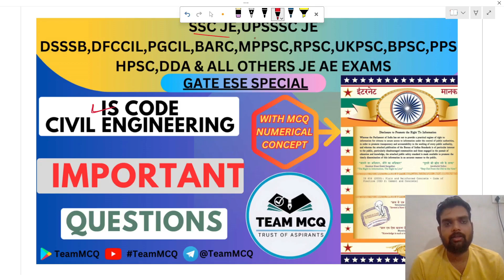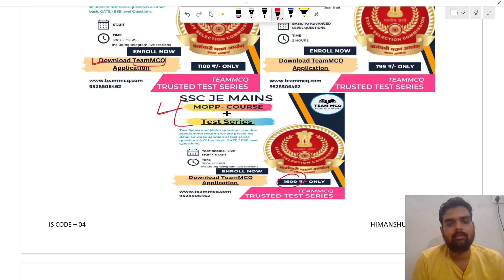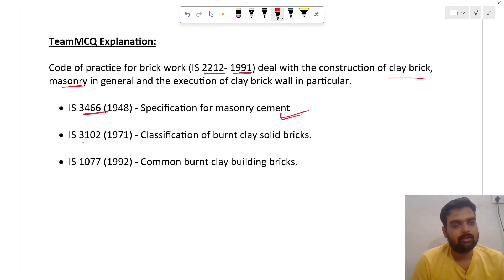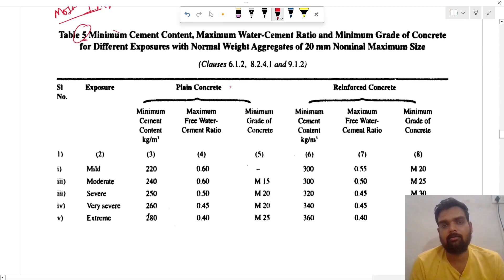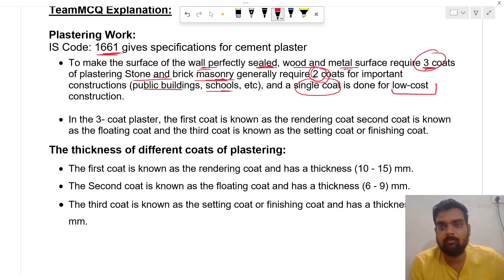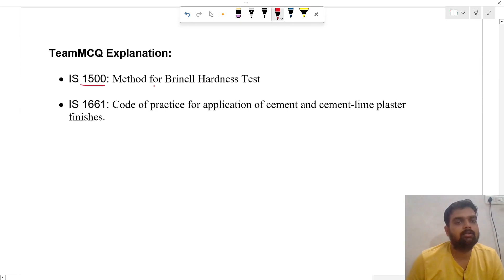CIVIL ENGINEERING IMPORTANT IS CODE QUESTIONS SERIES BY TEAMMCQ|IS CODE MCQ QUESTION PART-4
1. IS 456:2000 important Questions in Civil Engineering

2. IS 516:1969 important Questions in Civil Engineering

3. IS 10262 important Questions in Civil Engineering

SSC JE IMPORTANT IS CODE
IS CODE 10262 IMPORTANT QUESTIONS 3:00
IS  Code 12330 IMPORTANT QUESTION 7:30
IS Code 1077  IMPORTANT QUESTION 9:52
IS  Code 456:2000 IMPORTANT QUESTION 13:16
ssc je vacancy 2024
Most Important IS Code for Civil Engineering
All Important IS Code Questions in CIVIL Engineering @Teammcq
IS 456:2000
IS 456:2000 Important Questions
सिविल इंजीनियरिंग महत्वपूर्ण IS CODE @Teammcq
SSC JE important IS code Most asking questions
Civil Engineering Most Important IS Code Part-3
Important IS Code Questions in CIVIL Engineering
सिविल इंजीनियरिंग महत्वपूर्ण IS CODE
ssc je civil application received
ssc je best test series
ssc je teammcq test series
SSC Je 2024 Advertisement out
ssc je 2024 vacancy information
ssc je date of photo information
ssc je cpwd btech eligible or not
SSC JE 2022 ADVERTISEMENT
SSC JE 2024 SYLLABUS
ssc je 2024 Date of photo
ssc je DOP
SSC JE 2024 last date
ssc je Civil engineering Syllabus
ssc je  mains best Test series
ssc je civil engineering vacancies
ssc je 2023 analysis
ssc je 2024
ssc je Dv shortlisted candidates
SSC JE Exam kab hoga
SSC JE mains ka result kab aaega
SSC je 2024 pre ka result kab aaega
SSC JE  calendar info
SSC CGL result information
SSC CGL calendar
SSC CHSL Exam
Gs Fastrack channel
staff selection commission junior engineer
ssc junior engineer,ssc je apply online, ssc je recruitment, ssc junior engineer qualification
ssc je post ,ssc jr engineer, ssc junior engineer exam date, staff selection commission junior engineer exam date
ssc junior engineer notification
ssc je jobs
ssc engineering jobs
ssc junior engineer recruitment
ssc junior engineer exam
ssc je latest notification
ssc junior engineers apply online
ssc junior engineer vacancy
ssc jr engineer exam date
ssc civil engineering jobs
ssc junior engineer form
ssc engineer recruitment
mes je recruitment
ssc junior engineer civil
ssc je vacancy
ssc junior engineer online application
ssc je cut off 2024 cutoff
ssc je cut off 2024 paper 1
ssc je cut off mechanical
ssc je cut off 2024 civil
ssc je cut off analysis
ssc je cut off 2024 paper 2
ssc je answer key 2024
ssc je answer key
ssc je answer key kaise dekhe
ssc je answer key 2024 paper 1
ssc je vacancy 2024 information
ssc je result 2024 date
ssc je merit list 2024